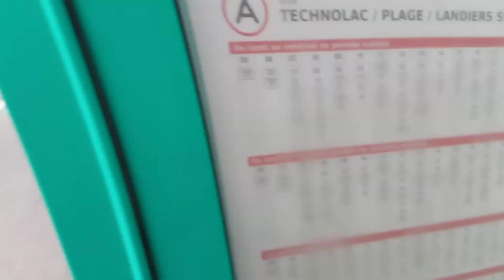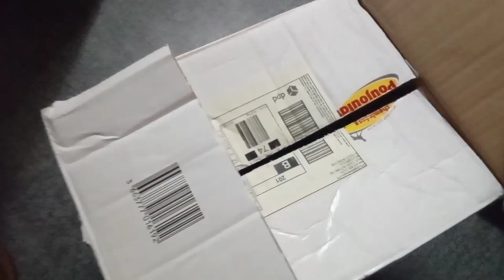Из России во Францию | вояж на пляж